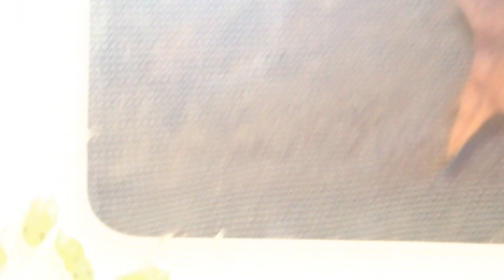Clown pleco (Panaqolus maccus) fry, three days old, in fry net